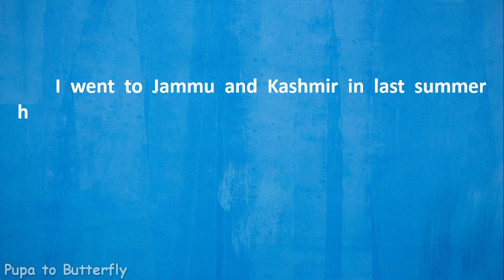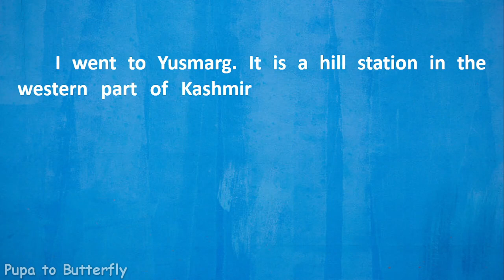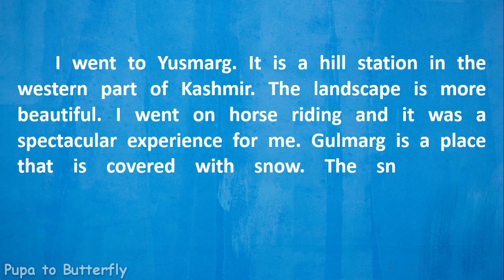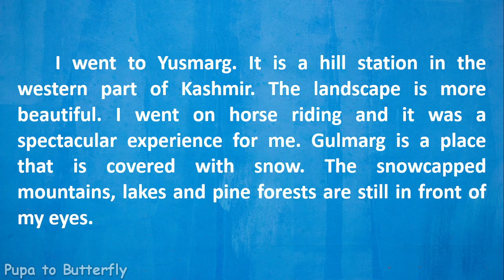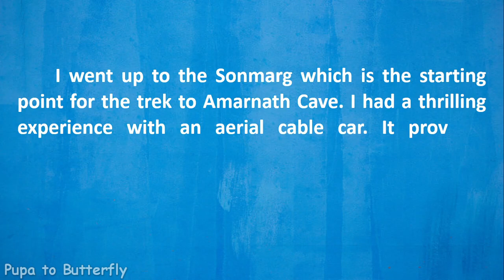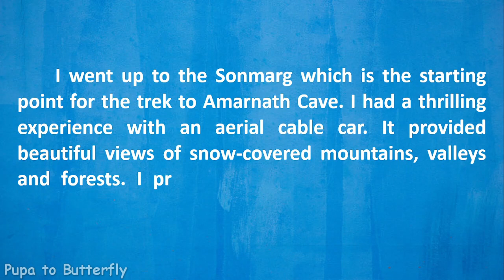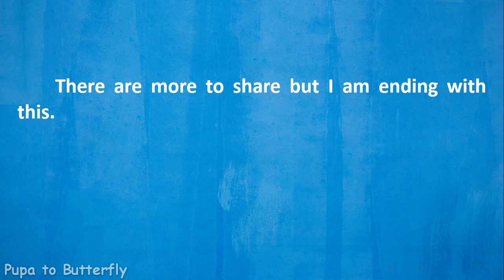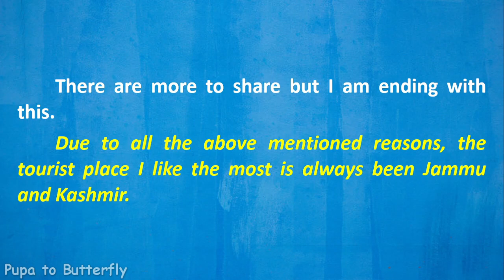Paragraph on Tourist place I like the most and why in English | Essay on | 150 Words | CBSE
Are you looking for a video on Paragraph on Tourist place I like the most?  You are in the right place.  This video provides you with 10 lines on Doctor.

Paragraph about Tourist place I like the most
Paragraph about Tourist place I like the most and why
About Tourist place I like the most
Essay on Tourist place I like the most
Essay Writing on Tourist place I like the most
Paragraph about Tourist place I like the most in English
About Tourist place I like the most in English
Essay on Tourist place I like the most in English